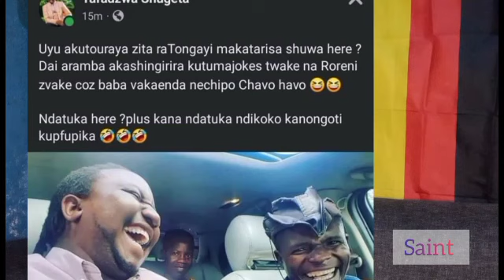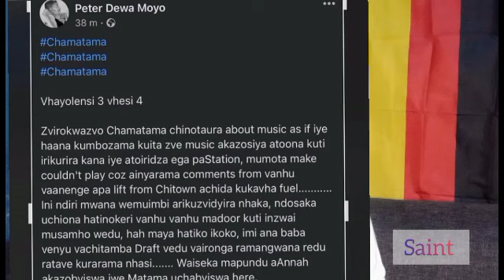Dj Shugeta Atanga Musindo NaPeter Moyo | BABA HARARE ROASTS SHUGETA